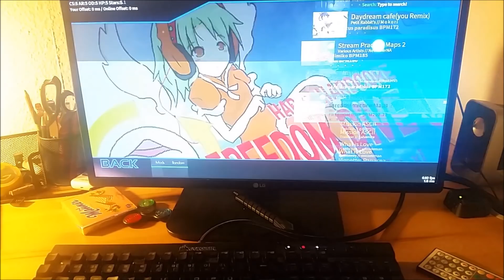Energy drinks make you good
I secretly mixed tea in there